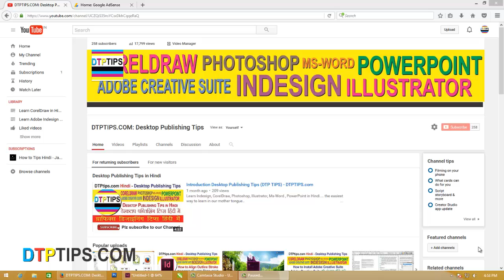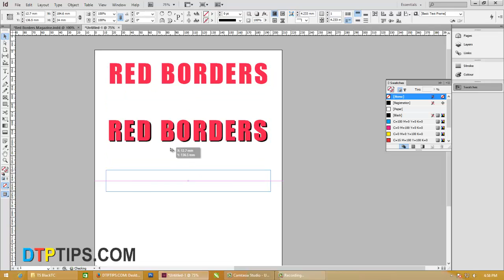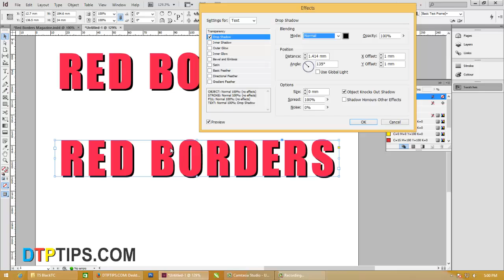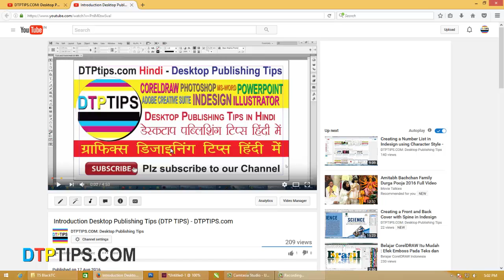Multicoloured Text over Text Using Drop Shadow Effect : Learn Indesign in Hindi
Learn in this video how you can create a text over text in different colours using the Drop Shadow in Indesign. In this video in Hindi you will find a unique way to achieve the effect which we were used to get by placing two text layers one above another.

Learn Indesign in Hindi, coreldraw in hindi, text effect in indesign, shadow effect in Indesign, text layers shadow effect in indeisng